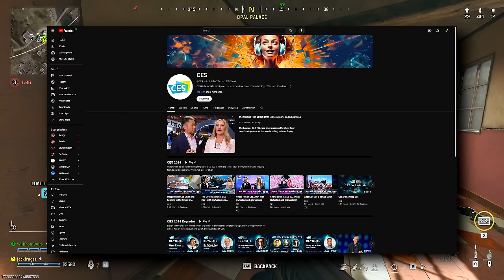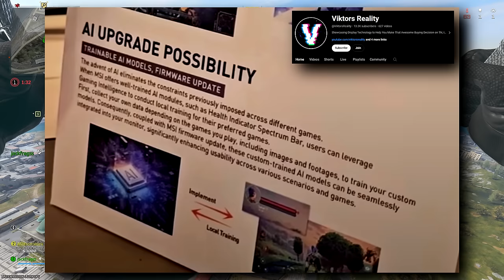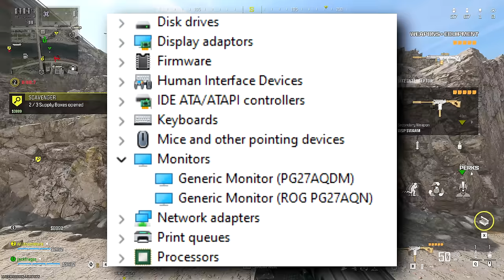AI Cheats Are Out Of Control Now...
AI Cheats are so advanced now and some are built in to monitors. Looking at the AI Cheat Monitor and AI Aimbot with capture cards. Linus vid ViktorsReality vid Arstechnica article